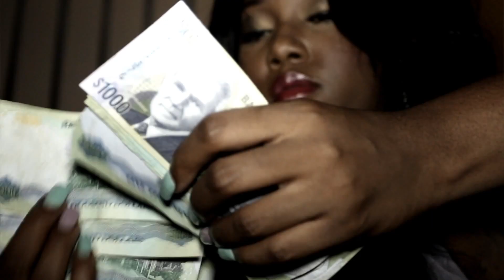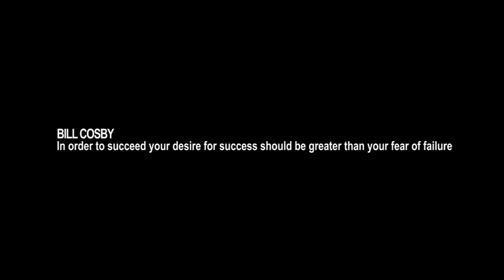Black Mattic - Never Give Up Reunion(Official HD Video) OHMG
Directed/Edited by Icey Jace Film Factory.
Produce by: Collision Hits (Terapy)
Photography by: CRP Media Press.
Label: Official Hitz Music Group